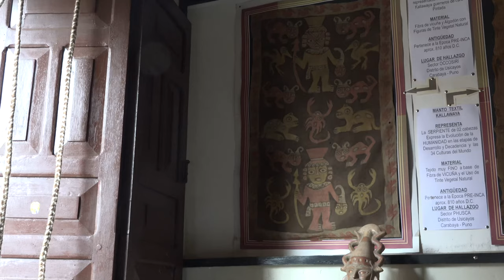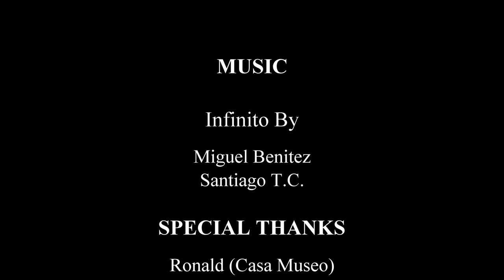Peru - Corani district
Macusani Corani Forest of Stones and Repositories of Rock Art was declared Cultural Patrimony of the Nation in 2005.